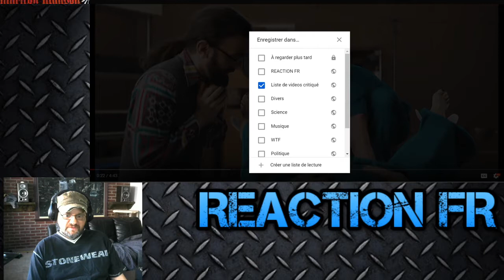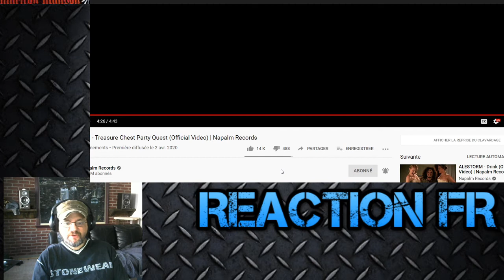Reaction Fr - ALESTORM - Treasure Chest Party Quest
Nous regardons le clip de pirate metal  ALESTORM - Treasure Chest Party Quest.

Alestorm est un groupe de pirate metal britannique, originaire de Perth, en Écosse. Formé en 2004, le nom du groupe peut se traduire par « tempête de bière » (Ale étant la bière de « fermentation haute »). Initialement connu sous le nom de Battleheart, le groupe change de nom pour Alestorm le 8 août 2007. Qualifié de pirate metal, les compositions du groupe font référence à l'univers de la piraterie, tant au niveau des sonorités que des paroles et de l'univers visuel.

J'aimerais faire plus de réaction mais ca demande du temps et de l'équipement.

5$ review dans la semaine/review in the coming week
10$ prochaine review/next review
20$ review dans les 24 heures/ review in the next 24 hours.

BTC: 12tH6HG9khzGRge17U6nCEQGhVdJBKHLTF
ETH: 0xb2886788d271eeec807cb1612763d4ea3f5b79ec